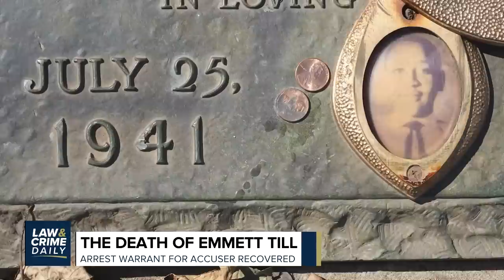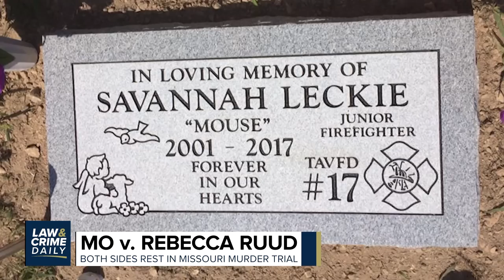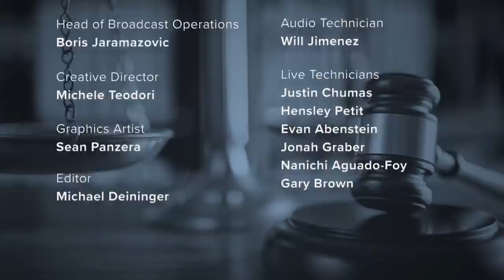53 Migrants Found Dead in Texas Smuggling Tragedy, Accused Serial Killer Indicted in 4 More Murders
Four suspects were arrested after 53 migrants were found dead in a semi-truck in Texas, accused serial killer Billy Chemirmir was indicted in four more murder cases, and actor Bill Cosby breaks his silence on the anniversary of his prison release. The Law&Crime Daily team has the latest on these stories.

L&C Daily hosted by Brian Buckmire and Terri Austin
Production: Sierra Gillespie and Juli Barkas
Guest: Kirk Nurmi

0:00 L&C Daily
0:55 R. Kelly
5:52 Emmett Till
7:30 Rebecca Ruud Trial
12:25 Texas Smuggling Tragedy
15:30 Accused Serial Killer
16:46 Disgraced Lawyer Charged in Drug Scheme
17:50 Bill Cosby Breaks Silence